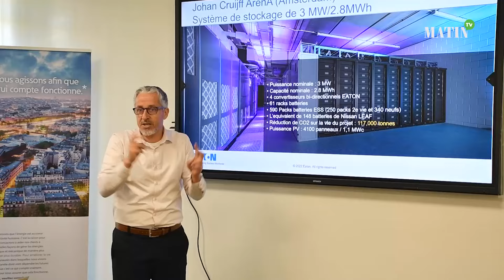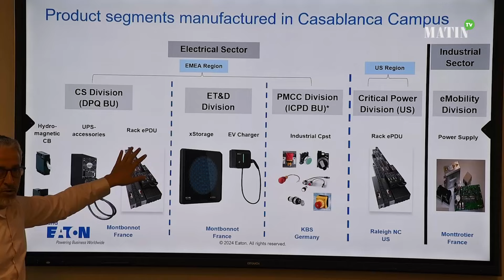Eaton Maroc présente ses solutions pour accompagner la transition énergétique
Eaton, leader mondial dans la gestion intelligente de l'énergie, continue à renforcer sa présence au Maroc avec des innovations et des solutions durables destinées à répondre aux défis énergétiques et environnementaux.